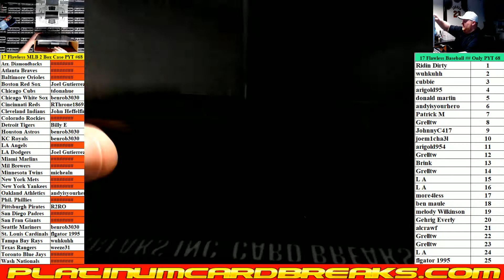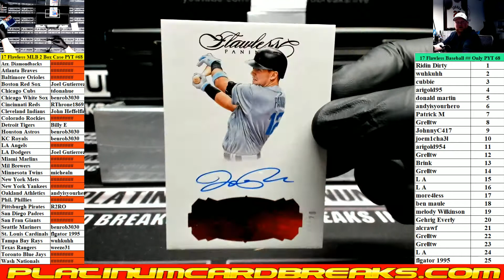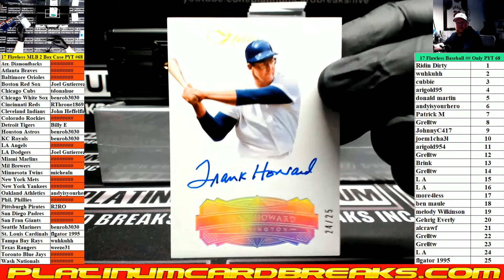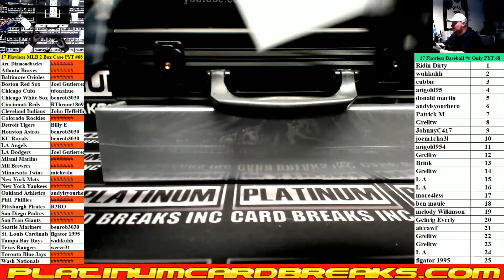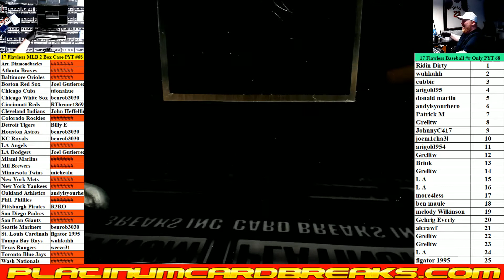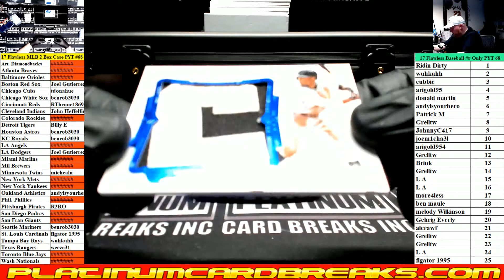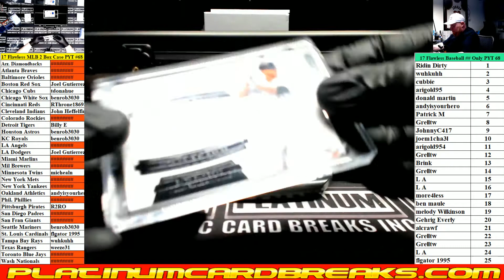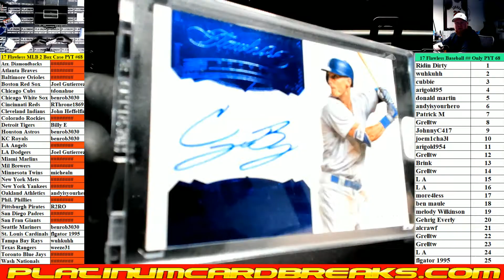2017 Panini Flawless Baseball 2 Box Case PYT #68